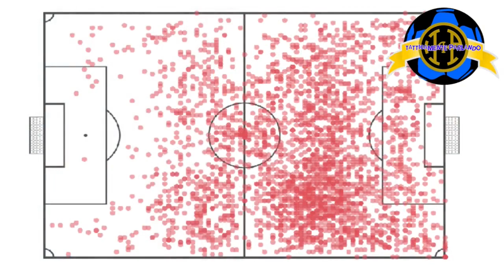TATTICAMENTE PARLANDO - EP. 2 DYBALA E ZIDANE IQBAL...